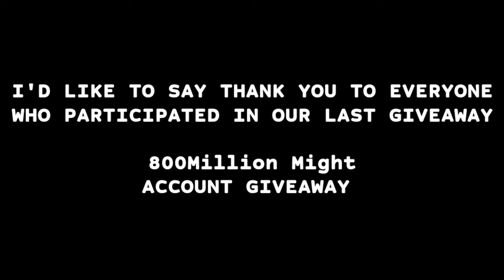800MILLION ACCOUNT GIVEAWAY WINNER! - NEW ACCOUNT GIVEAWAY INCOMING! - Lords Mobile